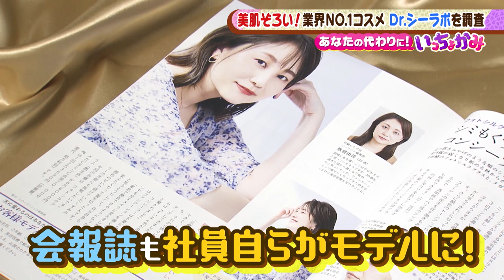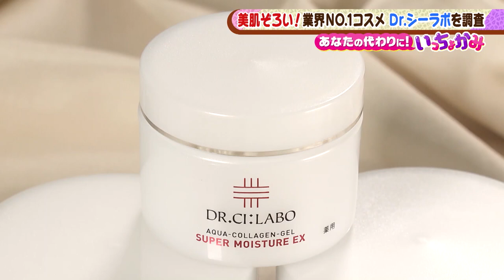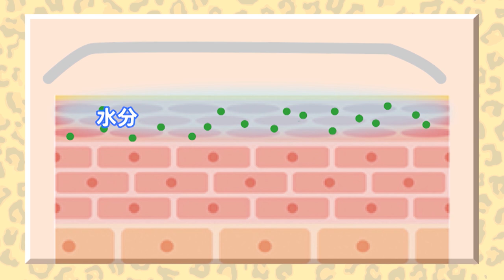【土曜のよんチャンTV・あなたの代わりに！いっちょかみ】Dr.シーラボ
好評オンエア中！　毎日放送「土曜のよんチャンTV」
オンエアを見逃した方のために特別公開！

★土曜のよんチャンTV
毎日放送　13時54分～17時00分にて放送中！

視聴者の疑問＆質問をぐいぐ〜いと聞く“いっちょかみ”コーナー。
今回は東京支部として、なにわの美容番長コンビ・沢松奈生子＆野々村友紀子の２人が
ドクターズコスメ売り上げNo.１「ドクターシーラボ」に潜入！

社内で働くスタッフはまるで赤ちゃん肌のような美肌ばかり！
その秘密は「ドクターズコスメ」の火付け役とも言われる「薬用アクアコラーゲンゲルモイスチャー」。
さらにこのコロナ禍の今、マスク敏感肌の悩みを持つ方々に爆売れしているドクターズコスメも！